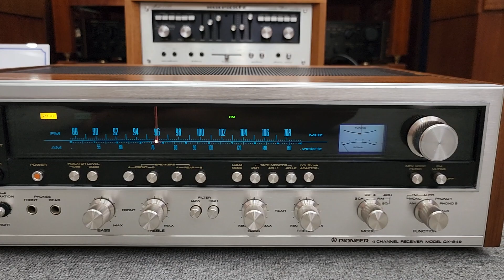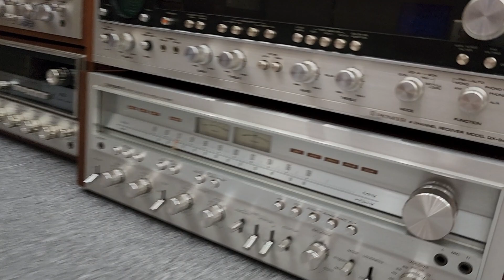TEST Pioneer QX 949 lên đường cho Bác ĐN . E MC còn Pioneer QX 949A nhé 15t5